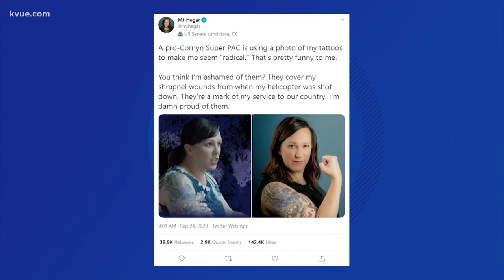MJ Hegar responds to ad showing her tattoos | KVUE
The ad shows U.S. Senate candidate MJ Hegar's tattoos and calls her a "radical liberal."